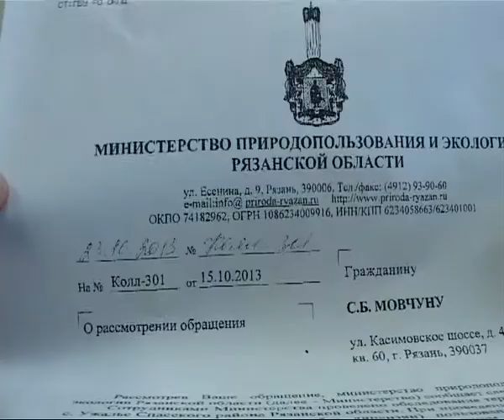В селе Ужалье Спасского района ведутся незаконные разработки песка